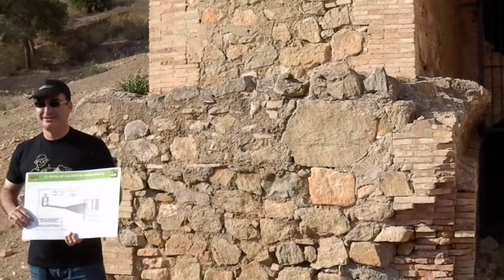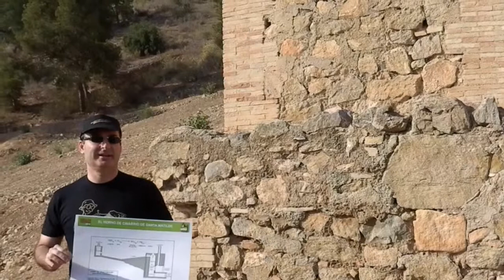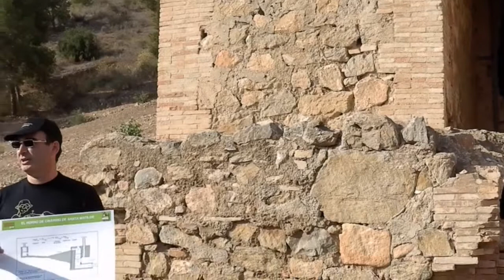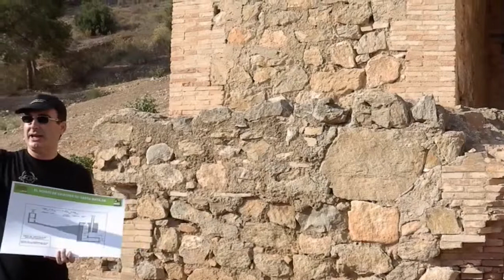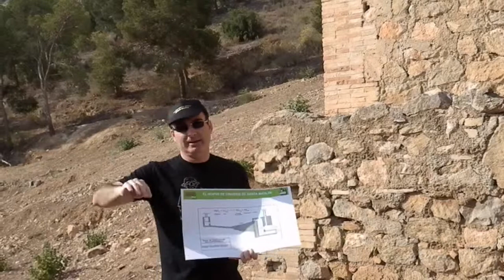EL HORNO DE CINABRIO DE SANTA MATILDE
En la ruta que rodea el Monte San Miguel monitores, formados por alumnos y profesores de la Universidad de Alicante, explicaron de forma amena y comprensiva  algunas de las maravillas de nuestro patrimonio natural, como el horno de cinabrio de Santa Matilde, horno tipo Bustamante, de mercurio.